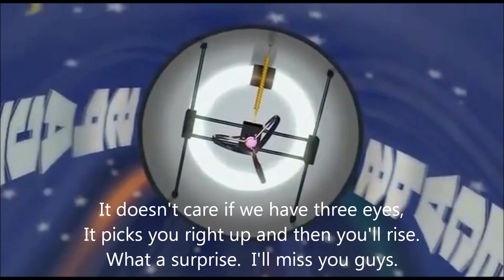The Claw - The Aliens (with lyrics) - Toy Story Sing-Along Songs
Toy Story Sing-Along Songs